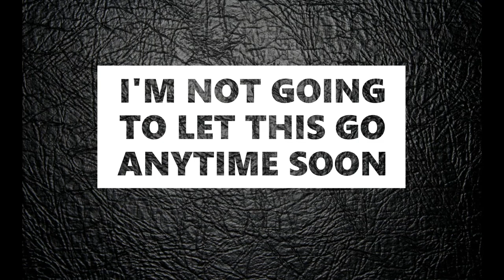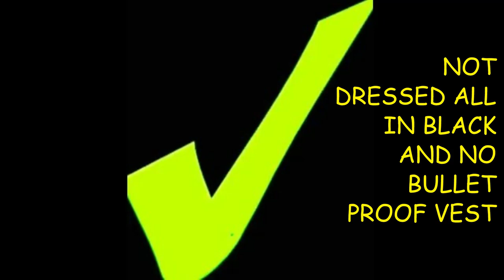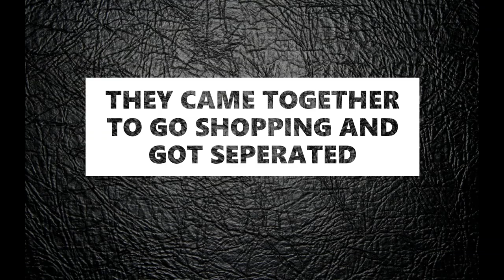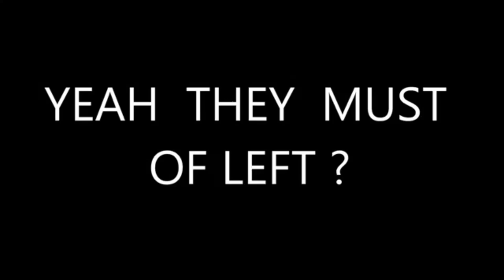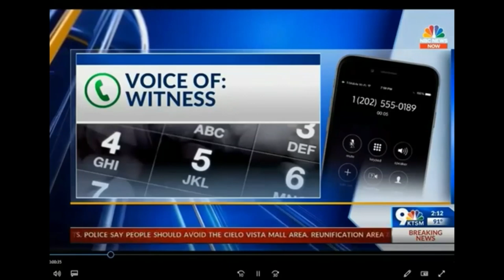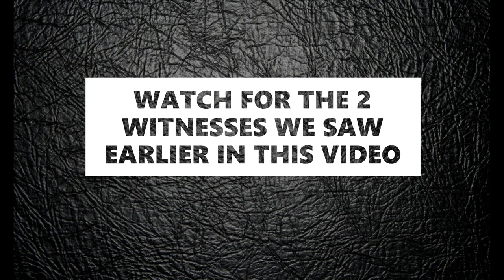The El Paso Wal Mart Shooting Nutter Edition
El Paso Walmart mass shooting
ARREST CELL PHONE FOOTAGE OF PATRICK CRUSIUS
Witnesses and oddities
August 3, 2019 Patrick Crusius open fired killing 22 people and injuring 24

Sources
Ayla Pequeno
Newsy
Walmart is planning to revamp nearly everything inside the store — including the layout, flooring and fixtures.
Joseph Callen
interview with alleged witnesses from the EL PASO shooting. It takes place before reporters get there.? Nothing here looks normal? How many witnesses wear latex gloves and stand with EMT?
ALL THE WORLDS A STAGE
ARMANDO VELA
KTSM9